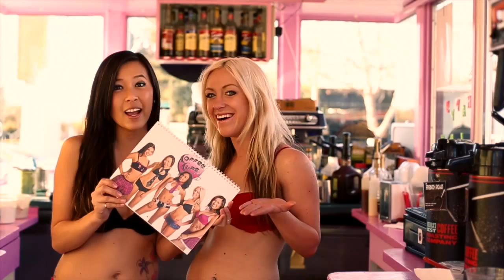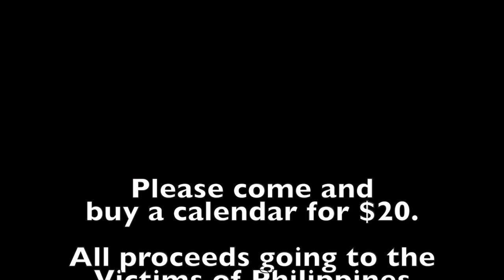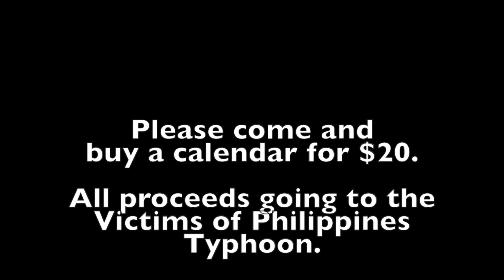Your Coffee Cups Bikini Baristas Wish You Happy Holidays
Happy Holidays from Your Coffee Cups Coffee Angels

Please come and buy a calendar for $20. All proceeds benefit the victims of Philippines typhoon.

YourCoffeeCups.com
Where the Coffee and the Baristas are Steamin' Hot & Cup-A-Licious!

Location:
Hours:
    Sunday:   Closed